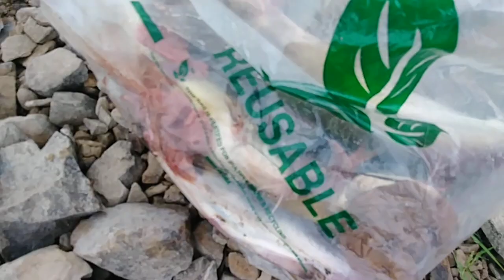More catfish action after lunch 8/16/20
Fishing for catfish